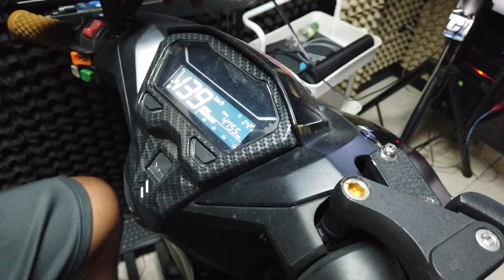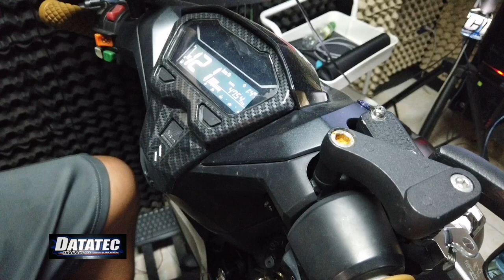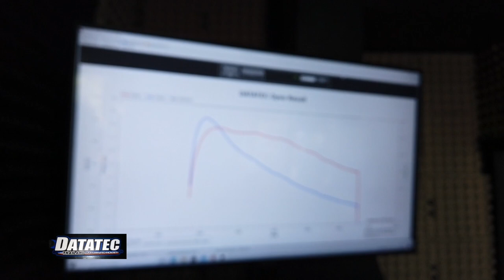SAGAD NA TOP SPEED NG CLICK125 | ANO ANO ANG SET?